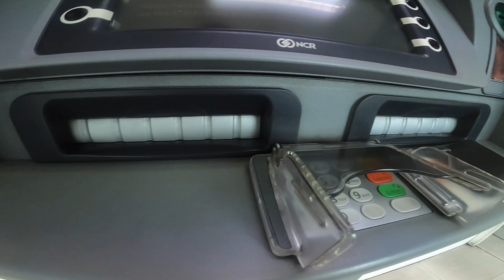Badass Vlog #148 - Team Amores Badass Santa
Thanks to Tita Liezel for the Christmas blessing. Caught up with Lola's and cousins from my Amores Family and shared Tita's pamasko. Merry Christmas!